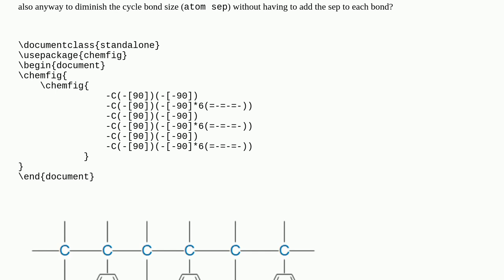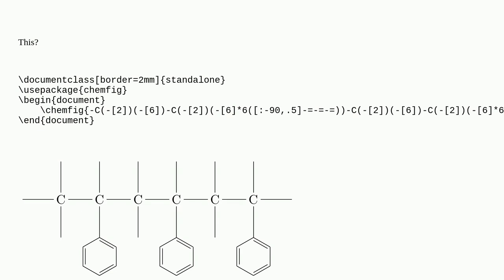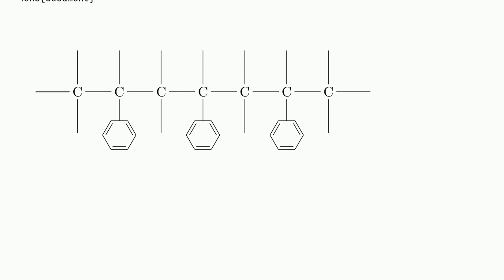Tex: Chemical formula: Bond an atom to a bond between other atoms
Chemical formula: Bond an atom to a bond between other atoms

A special thanks goes out to the awesome community

  chemfig